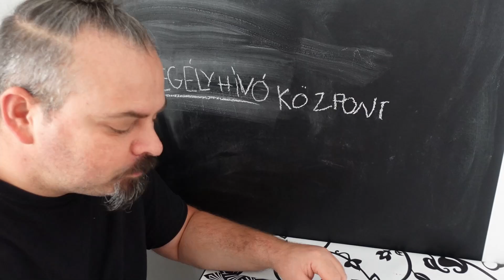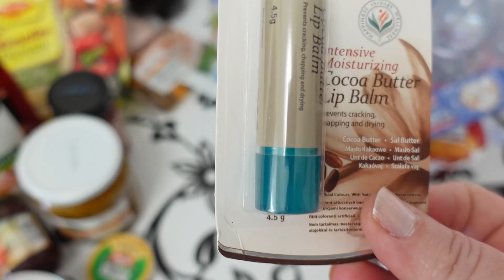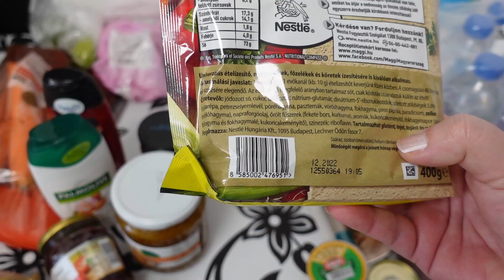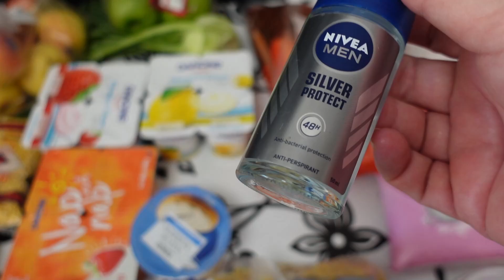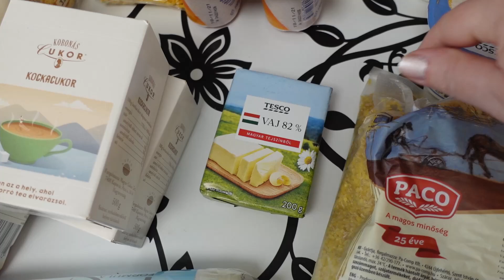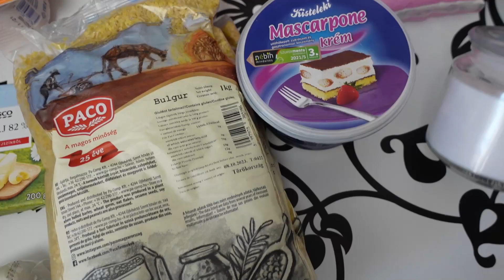18 rész. Reggeli-Tesco Online-Lelli Abstract-macskaságok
Meglepi reggeli, Tesco online bevásárlásunk bemutatása, macskaságok, Leila kreatív percei.